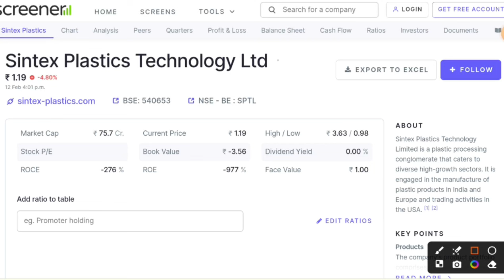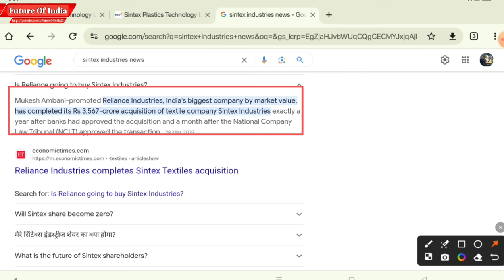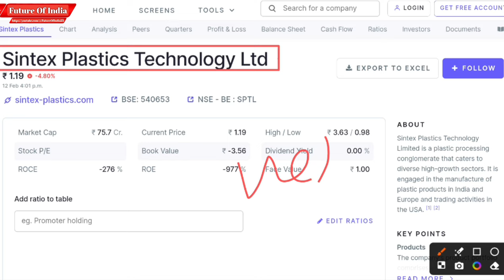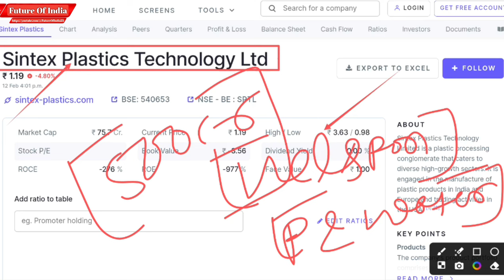Sintex Industries Share Latest News | Sintex Plastic Industries Share Latest News | Future of India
In this video you will know about Sintex industries share latest news and updates.

Sintex industry
Sintex industries

Hash Tags -

Please Note:-